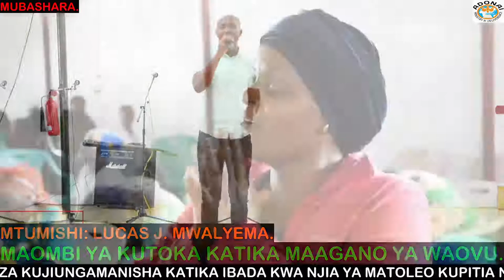LUCAS J. MWALYEMA - MAOMBI YA KUTOKA KATIKA MAAGANO YA WAOVU.